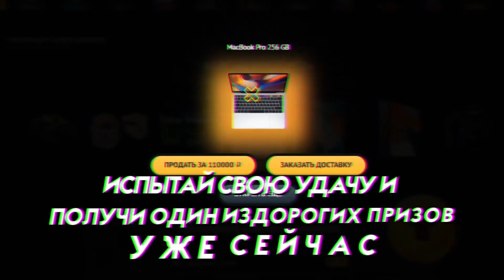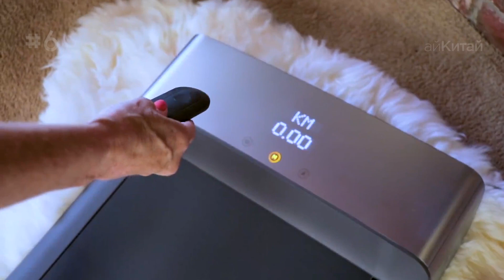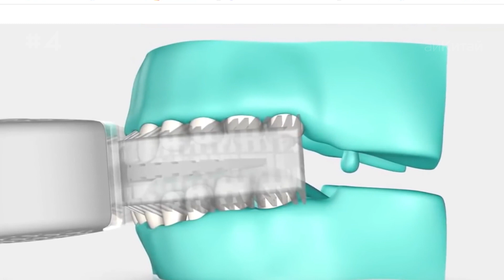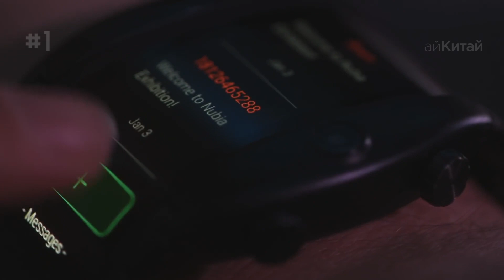20 Вещей c Aliexpress, От Которых Ты Офигеешь / Новые Крутые Товары с Алиэкспресс и Конкурс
Йо, да жэж 20 крутых вещей с Aliexpress, от которых ты офигеешь! Только лучшие товары  на АЛИЭКСПРЕСС! Это не 50 крутых вещей с AliExpress, это 20 самых полезных вещей с алиэкспресс, которые заставят тебя удивиться! Обязательно жмякни лукац и оставь комменс под этим видосом :)

*14. Двигатель стерлинга с пропеллером
*9. Ручной насос для больших пластиковых бутылок

УСЛОВИЯ КОНКУРСА на приз до 50$:
1. Оставить любой коммент под видео.
3. Ткнуть лайк и помочь собрать видосу 5000 лайков для розыгрыша!

НЕТ НИЧЕГО ПОЛЕЗНОГО?! ААА ВСЁ ПОЛЕЗНОЕ ТУТ: (не видео)